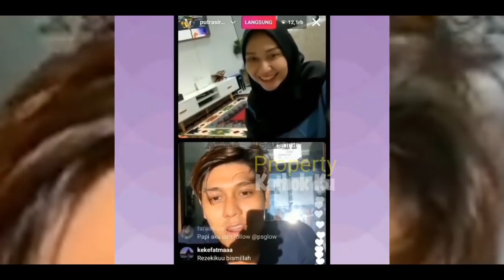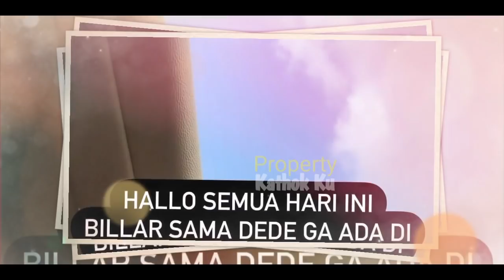USAi TEMANi Rizky Billar‼️ MESRANYA Lesti Billar SYUTiNG BARENG Malam Ini ⁉️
Jangan Lupa: _
Thankz!!..